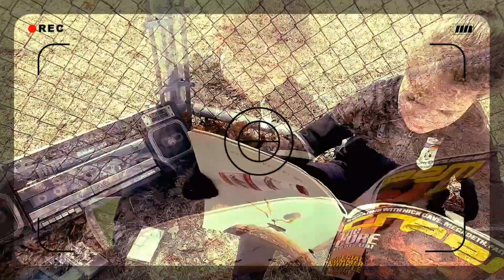The System Lights - Ellora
‘Ellora’

The System Lights

From the upcoming album “The Big Delay”

The System Lights:

David Rangel - Vocals/Songwriting/Lyrics

Special Guest Musicians:

Peter Anderson - The Drums

Kristopher Johnson - Guitars

Mark Wade - Bass

Featured Actor - Ellora Rangel

Produced, Engineered, Mixed and Mastered by Kristopher Johnson

Filmed/Directed/Edited by TTM Films (2018)

Filmed on location in Kenosha, Germantown and Menomonee Falls, Wisconsin

Recorded at Flowers Studio and City Sound Studios; Minneapolis, Minnesota

Special Thanks - Tony Schulz, Amy Schulz, Mara Nelson and eve
ttmfilms thesystemlightsryone at The Garcade (arcade), Slim Jacobs, Jess the Ska Kid, Wendy Sobczyk, KJ Audio, Peter Anderson Drums and You, the listener!